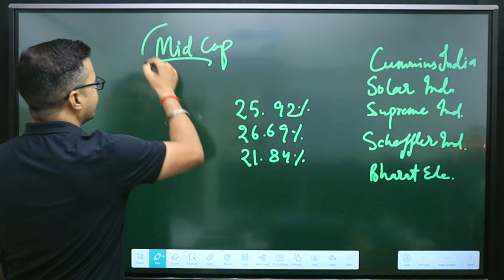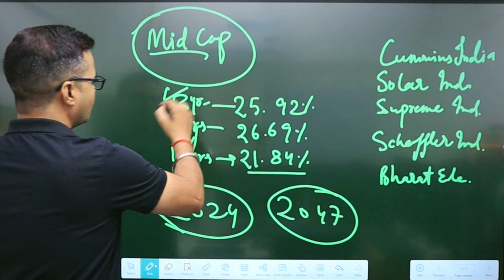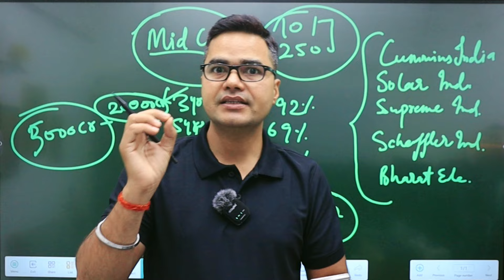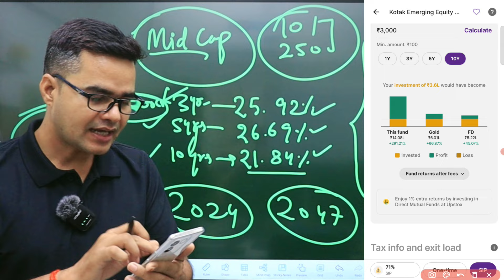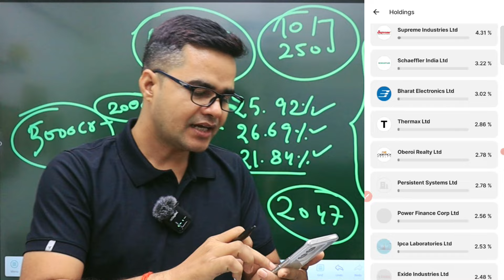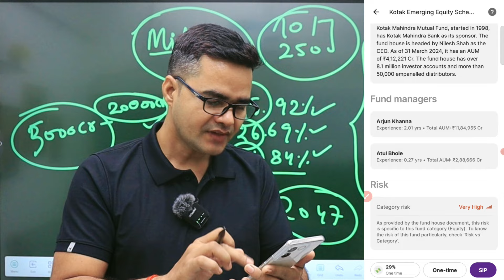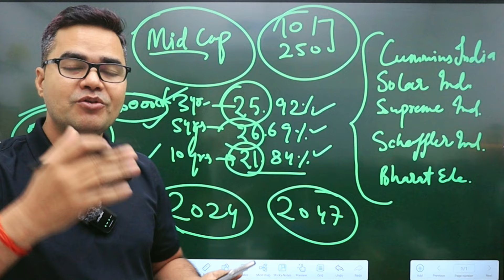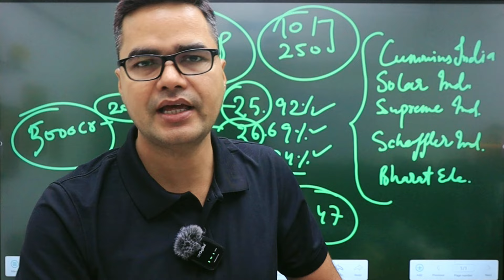Best Mid Cap Mutual Fund for 2024 in India | Mutual Funds SIP Investment | Make Money MRK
Video By:
Milind Kushwaha
Agra, India